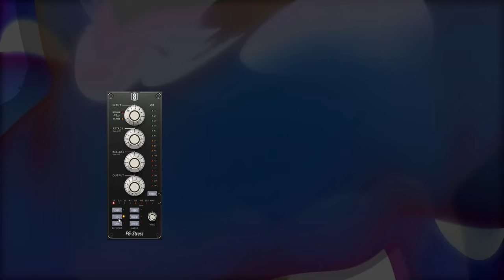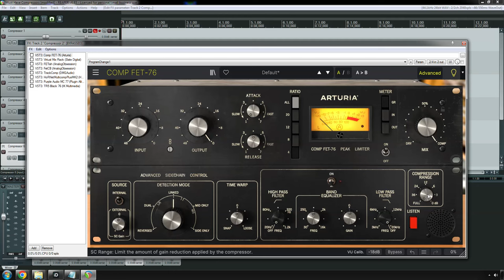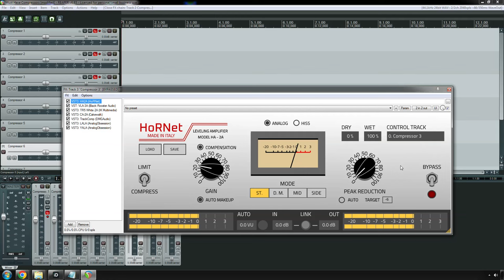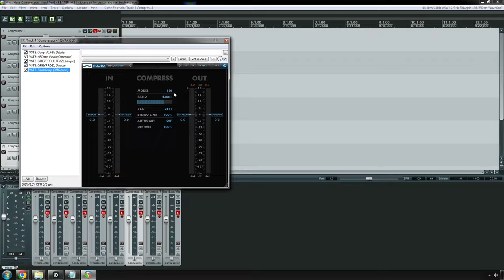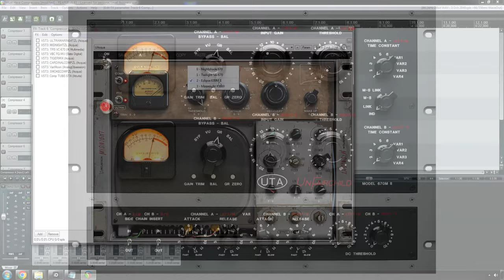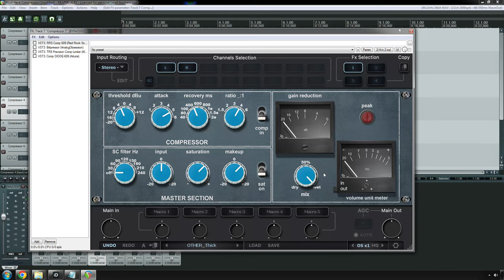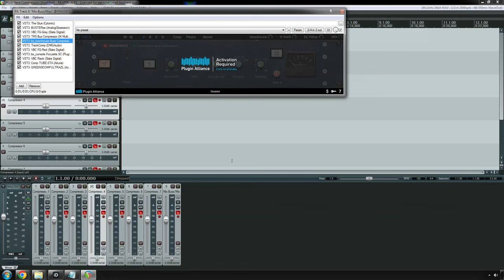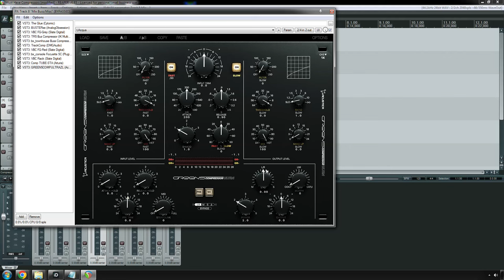Must Have Compressor Plugins 2024 & Compression Tips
Which audio compressors to use and buy in the year 2024? Adam gives his answers.

Honorable Mention: RCA BA-6A (emulated by Acustica Audio's El Rey plugin)

Links